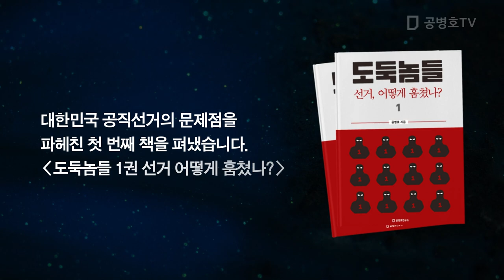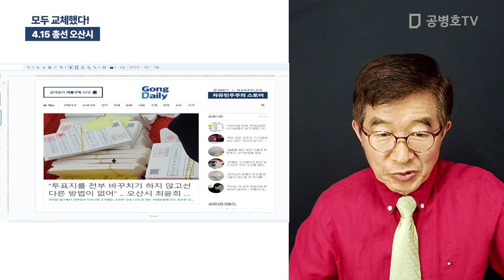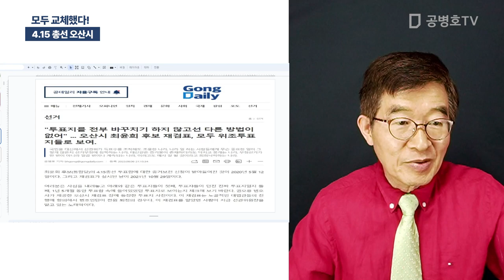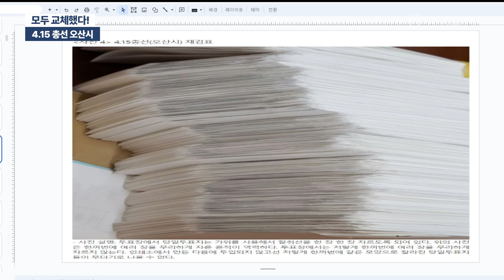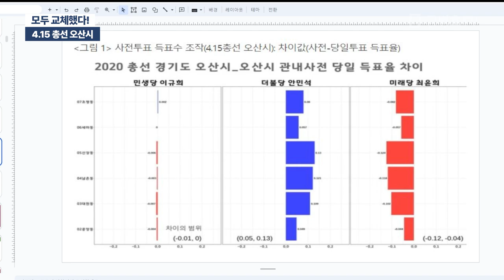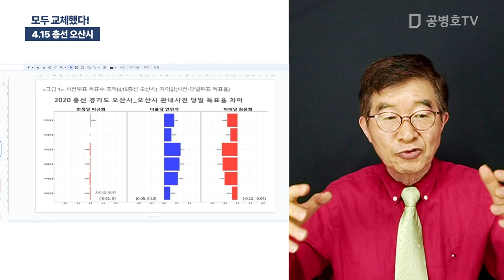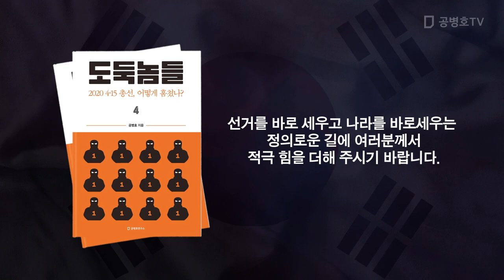모두 교체했다! / 4.15 총선 오산시 [공병호TV]